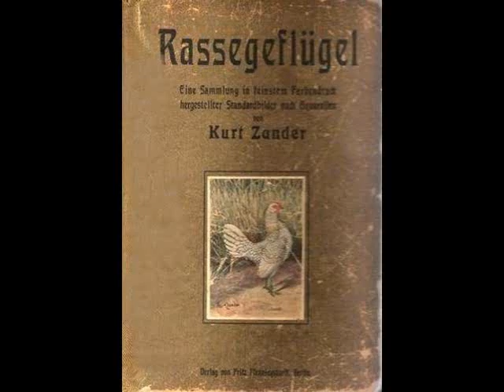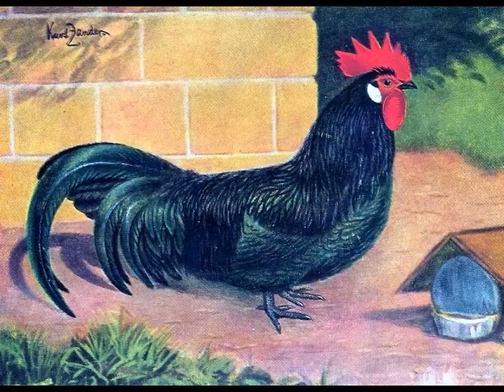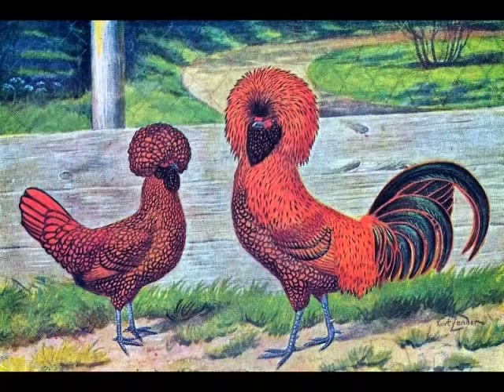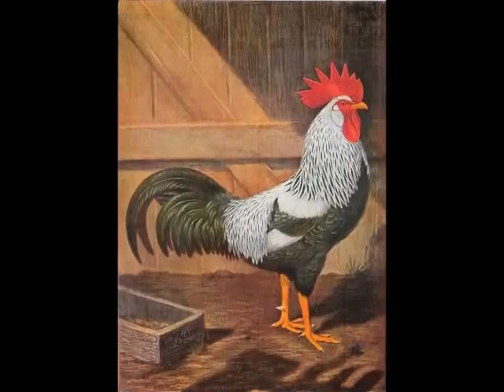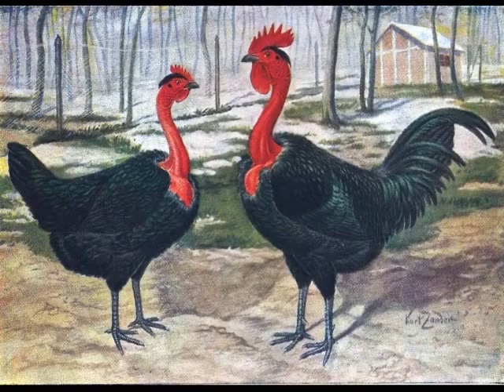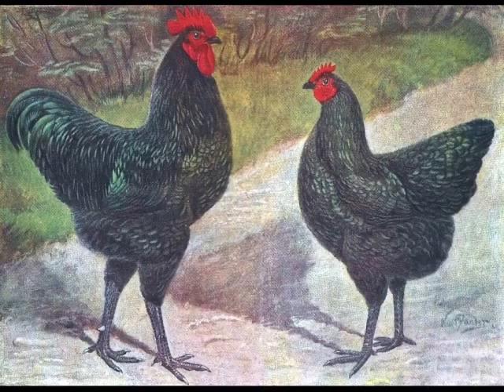Rassegeflugel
Scans of plates from the book "Rassegeflugel".
Paintings by Poultry artist Kurt Zander.